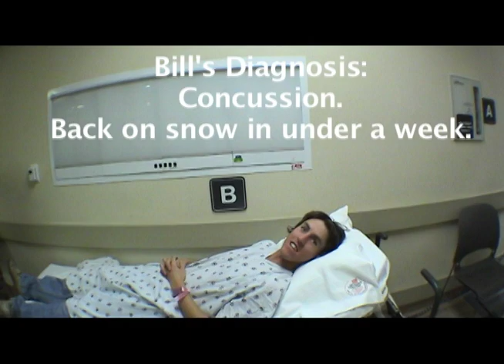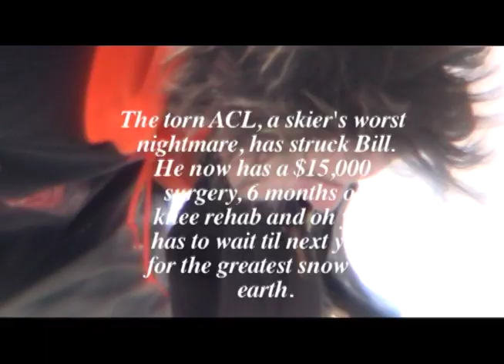Skiing & Falling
Short video about skiing, falling, and getting back up.
Made by Matt Koskinen while a student at the University of Utah.